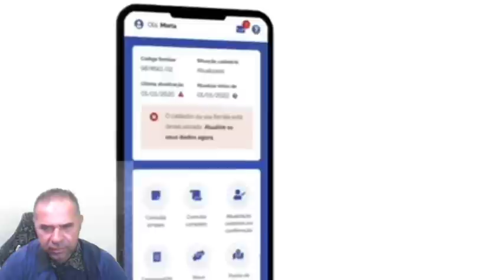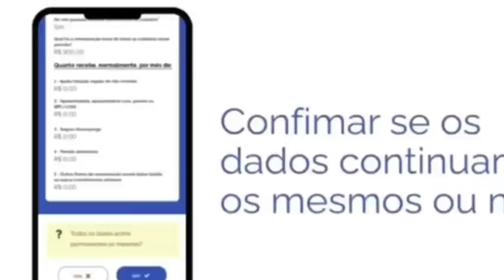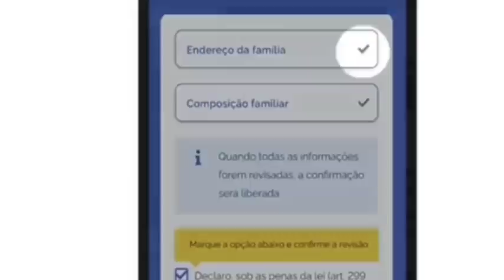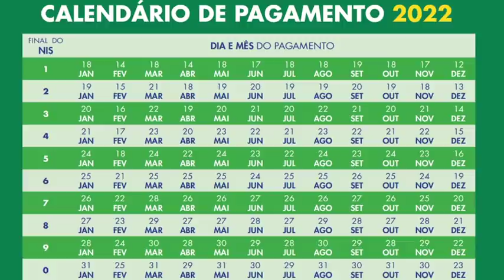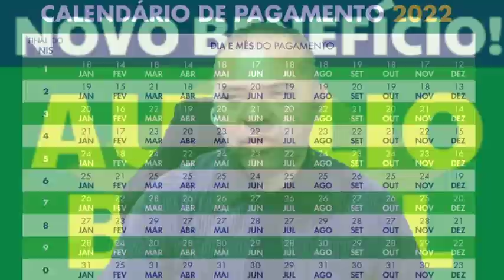✨PAGAMENTOS DE JUNHO DO AUXÍLIO BRASIL🤑 ATENÇÃO!👀 Antecipação Consignado 13º Mães CotaDupla 👈🎯